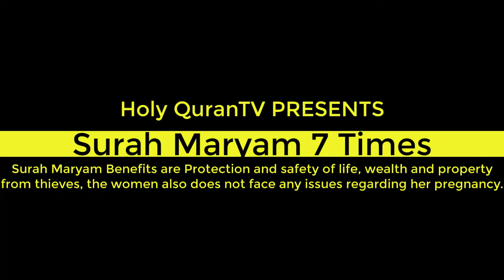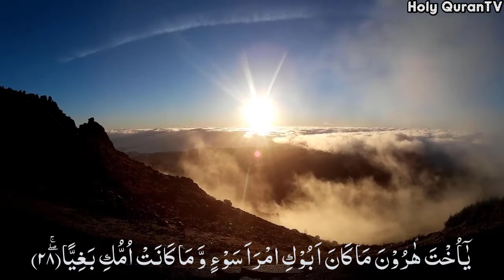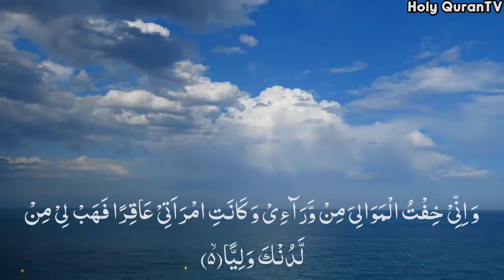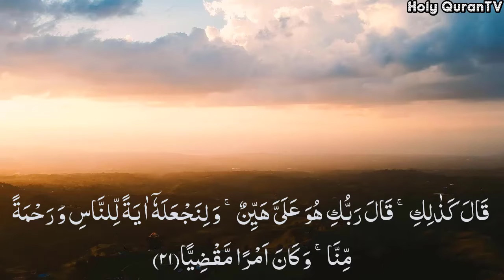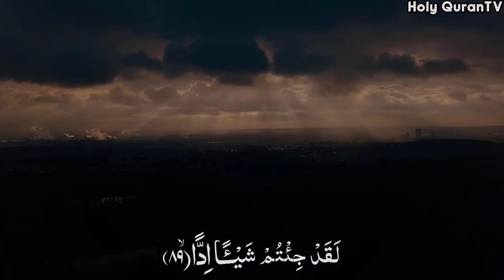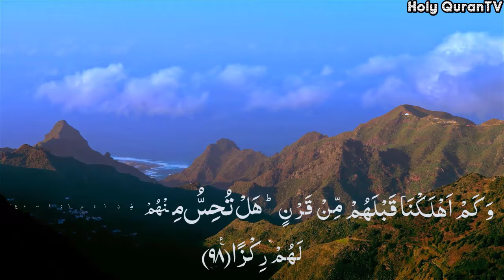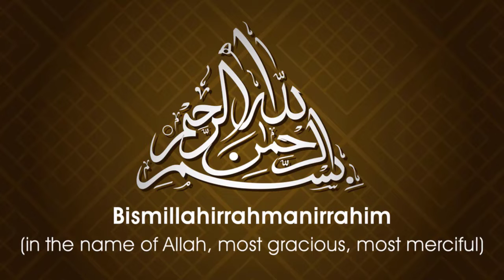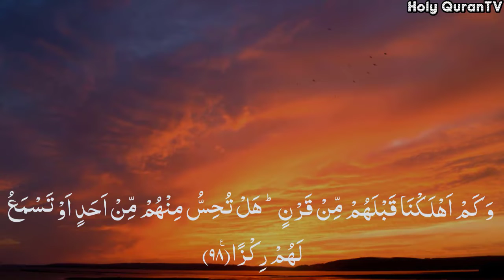Surah Maryam 7x For Pregnancy Beautiful Children He/She Gets So | Wealth | Property Rewards Benefits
Benefits of Surah Maryam:
There are a number of benefits of Surah Maryam. Some of the benefits are mentioned below:

1) Keeping this Surah written somewhere in the house ensures protection and safety of life, wealth and property from thieves.
2) There is a continuous stream of blessings onto the households who keep this Surah written somewhere.
3) It is said to be true that whosoever recites it for a purpose of having beautiful children, he/she gets so.
4) Moreover, the women also does not face any issues regarding her pregnancy.
5) If you keep the Surah Maryam with you, you’ll have good dreams.
If this Surah is hung on the wall, the frightened people will feel safe and calm.
6) One of the benefits of reciting this Surah is that you start gaining spiritualism also called as Rohaaniat.
7) There is a spiritual relief in reciting this Surah.